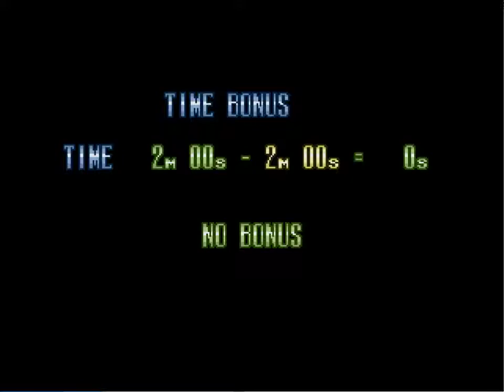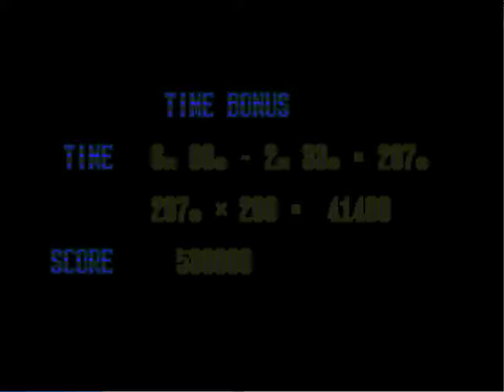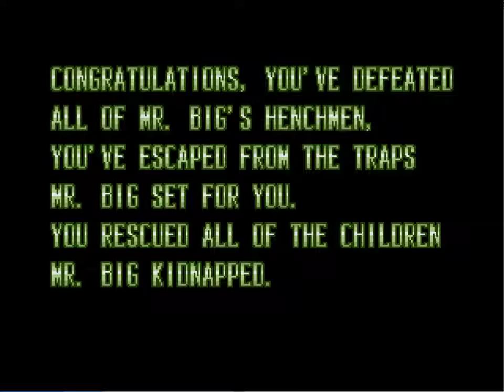Michael Jackson's Moonwalker (Genesis / Mega Drive) Playthrough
This is a playthrough of the Genesis / Mega Drive version of the game Michael Jackson's Moonwalker (REV00), played on the Hard difficulty.

This was part of a Twitch stream earlier today, where I played through various Genesis / Mega Drive titles. This game was one of them.

Developer: SEGA
Publisher: SEGA
Year: 1990
Platforms: Arcade, Sega Genesis / Mega Drive, Sega Master System

2017 Eric Corp Incorporated